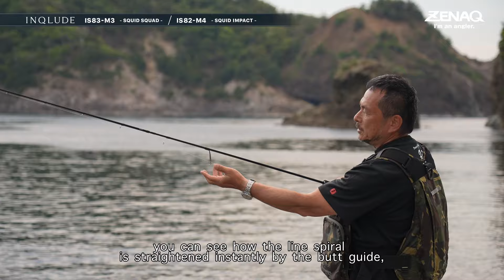[ Rod Commentary ] INQLUDE EGING Model IS83-M3 / IS82-M4 - Takeshi Hashimoto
INQLUDE IS83-M3 - SQUID SQUAD
Length: 8'3" / Egi:2.5~3.5 (Lure: 6~24g) / Line: PE0.4~1.5
The timeless, all-round "eging" model
This all-round model exemplifies the "parabolic action" essential to an eging rod.
A delicate yet powerful rod, it is ready for action year-round, tackling small to large squid, with squid jig ("egi") sizes from 2.5 to 3.5. Equipped with components selected for optimal rod balance in during fishing, this is a practical rod that exhibits a high-level power in actions from lure casting to squid landing.

INQLUDE IS82-M4 - SQUID IMPACT
Length:8’2” / Egi: 3~4 (Lure: 10~28g) / Line: PE0.6-2
A "power model" that enables aggressive eging
This power model takes ZENAQ's unique parabolic action as its base and ramps up the torque even more.
Designed mainly for 3 to 4 egis, this is a power model for intermediate to advanced anglers seeking high-level eging, featuring powerful full casts with exceptional distance, bigger targets, and potent casts even in strong winds.